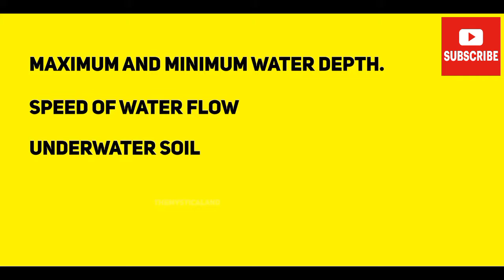हैरान रह जाएंगे जब देखेंगे कैसे बनते हैं पानी पर पुल! | How are Bridges built on Water?